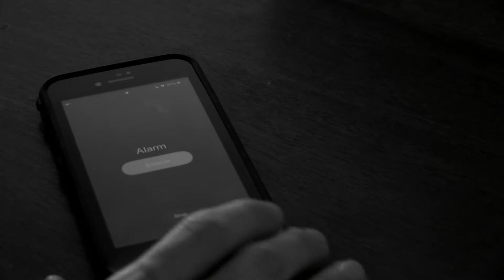Texting and Driving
Created by Jacob Sweasy for the 2018 No Bull Challenge.